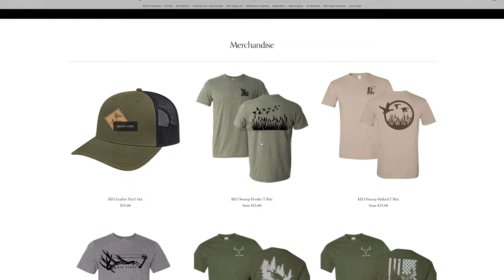Looking For A Doe With The Bow